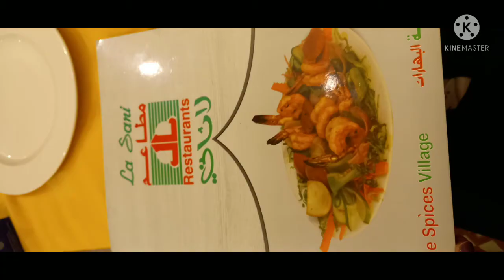weekend fun with friends🤩👬ATV offloading Quad bike ride Riyadh|Haad & Haadi Vlogs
Haad & Haadi Vlogs
Assalam o Alaikum
@Haad & Haadi Vlogs
!here is M.Haad ,I gonna tell u in this vide. Guys hope you all like my videos.Remember to share the link with your friends and family , also plz hit the SUBSCRIBE button and press the bell ICON .
We hopes to receive your comments and likes